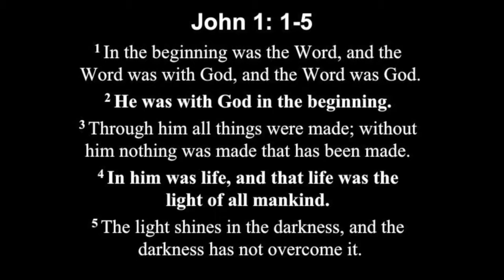Where do we Begin - [ALL]